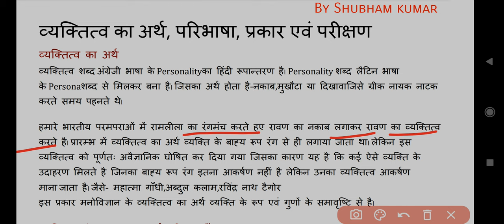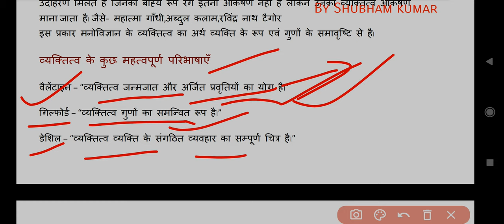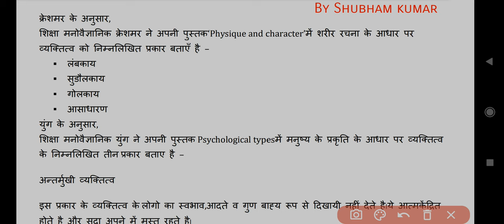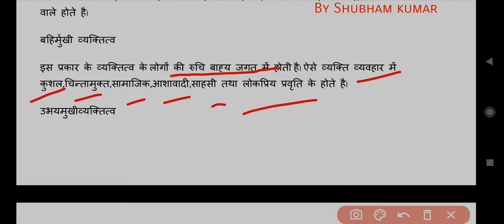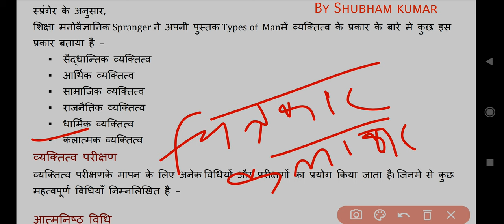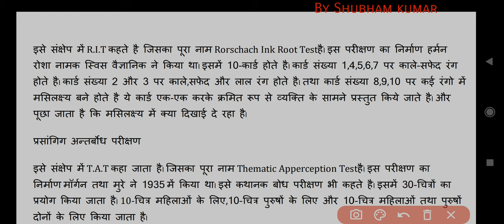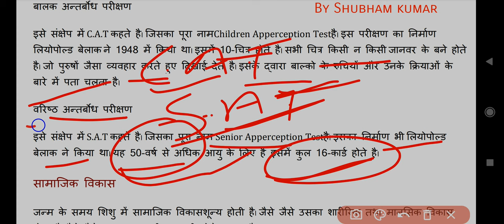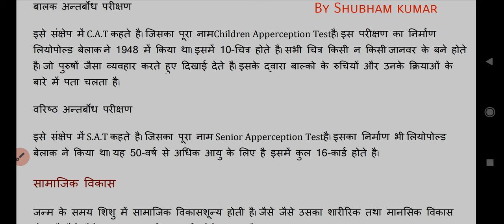व्यक्तित्व का अर्थ,परिभाषा,प्रकार और विशेषता,परीक्षण For all B.ed,D.el.ed,TET exam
व्यक्तित्व का अर्थ, परिभाषा, प्रकार और विशेषता,परीक्षण For all B.ed,D.el.ed,TETs exam ‎@Natural Beauty ,